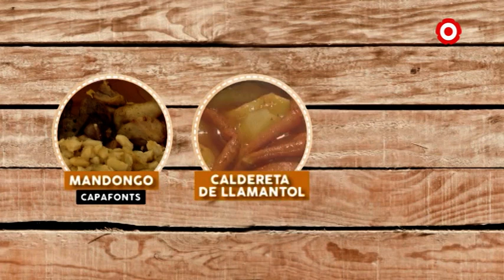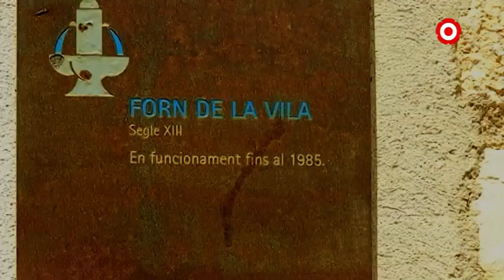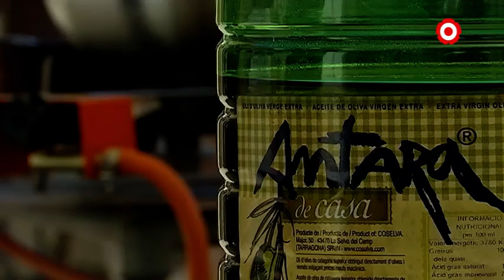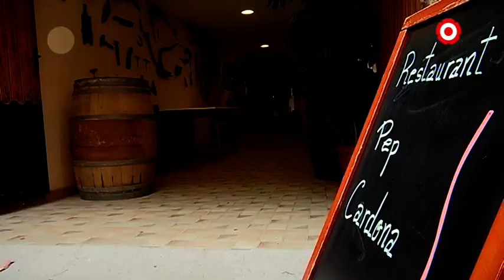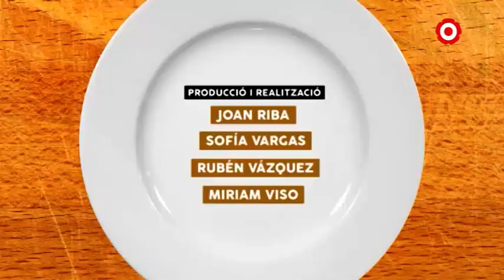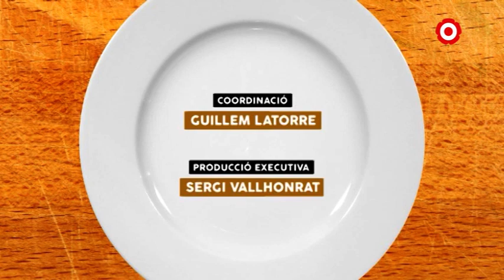Sabors del Llamp. Capítol 6: L’Albiol, Capafonts i Prades